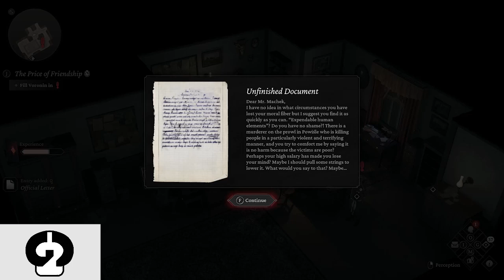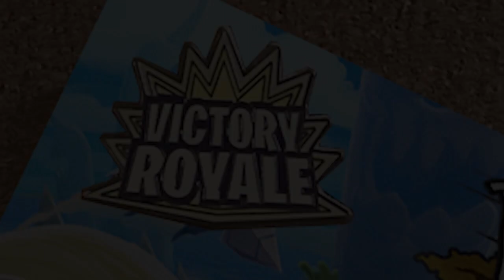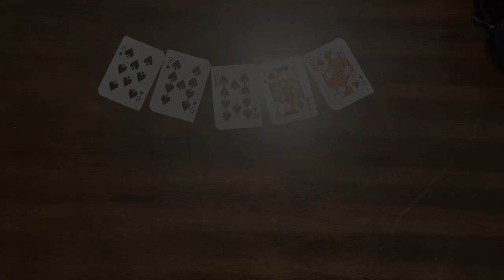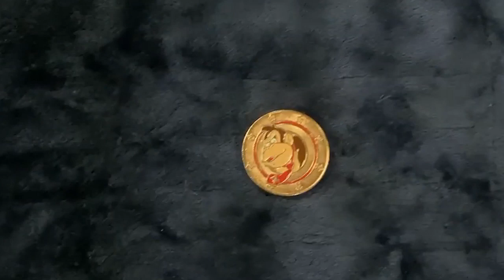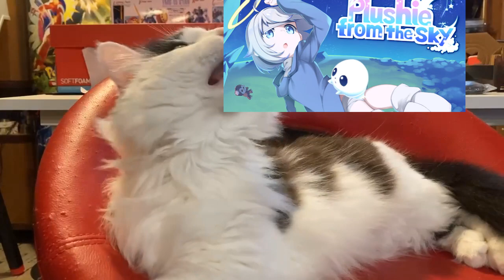G2D's Rapid Review Rundown For January - June 2024!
It's finally that time!  Time to review some games!  Check out [some] of the games we played in 2024 so far in this video!